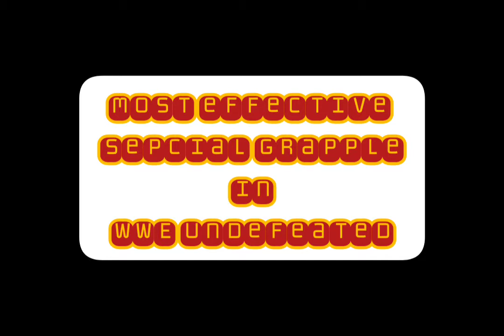Most effective special Grapple in Wwe Undefeated | Aryan